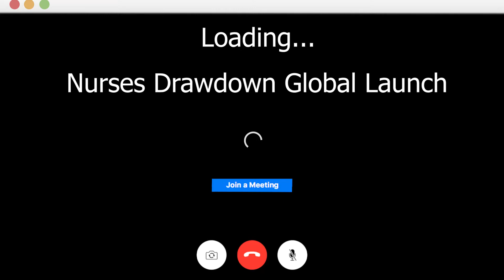Nurses Drawdown - A New Nursing Community for Climate Solutions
Join us for an inspiring webinar describing the newly-launched project called Nurses Drawdown. Nurses have always known that the best way to prevent needless suffering and disease is through strong and effective public and population health. As recent events have shown, to help prevent future pandemics we need a healthy planet that supports healthy people. Nurses Drawdown is an evidenced-based tool for nurses to engage in climate solutions and is a community of nurses from around the world who are working together to make our planet one that supports a healthier future for all.

This webinar is co-presented with the Alliance of Nurses for Healthy Environments.